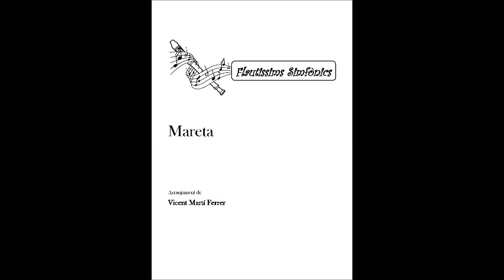MARETA popular de Valencia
Repertorio de Flautissims Simfònics